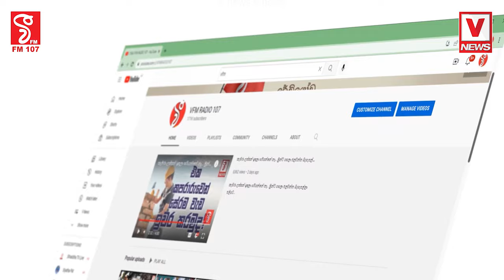මේ තත්ත්වය ඉතාම සෝචනීයයි ජනකගෙන් ප්‍රබල යෝජනාවක්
මේ තත්ත්වය ඉතාම සෝචනීයයි
ජනකගෙන් ප්‍රබල යෝජනාවක් අත්‍යවශ්‍ය ආහාරවලට කරන දේ මෙන්න
අපි මේක ජනතාවට ලබා දෙනවාමයි